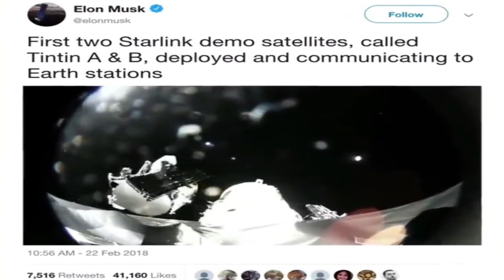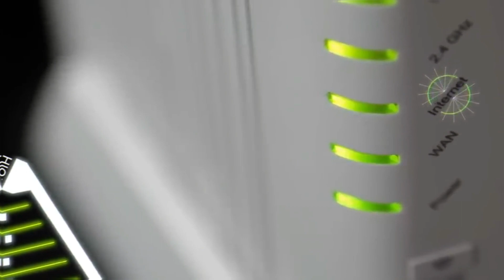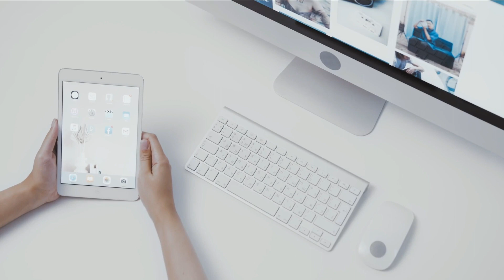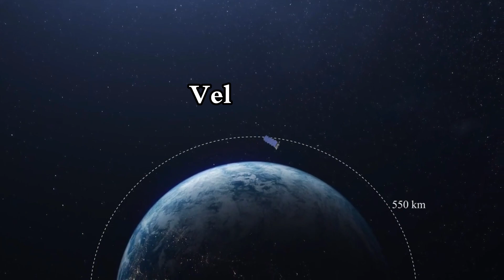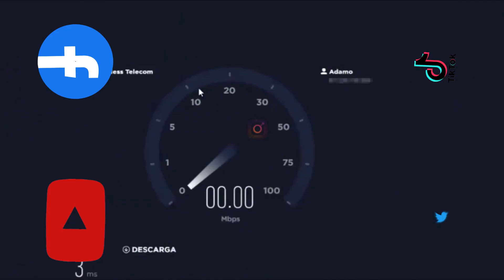El IMPRESIONANTE SECRETO detrás de la iniciativa Starlink de SpaceX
¿Alguna vez te has preguntado por qué SpaceX está construyendo la constelación de satélites Starlink? En este video te lo explicamos todo. Desde cómo Starlink puede revolucionar el acceso a internet en todo el mundo, hasta cómo esto puede ser parte del plan maestro de Elon Musk para llevar a la humanidad a Marte. Exploramos el pasado, presente y futuro de SpaceX, Starlink y su fundador, Elon Musk. No te pierdas esta emocionante aventura a través del espacio y la tecnología. ¡Acompáñanos en este viaje para descubrir todo sobre SpaceX, Starlink y Elon Musk!